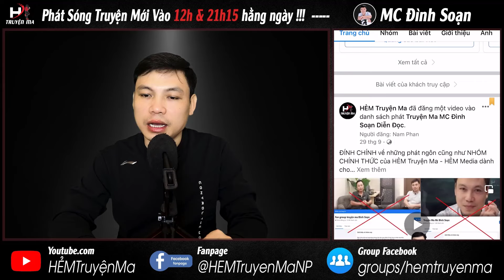[Tập 2 Kết] Hồi Sinh Ác Quỷ 🥵 Câu Chuyện Ông Bảy Bắt Ấn Luyện Thi 49 Ngày MC Đình Soạn Kể Rợn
Câu chuyện ma có thật: Hồi Sinh Ác Quỷ - Tập 2 | Sau 49 ngày đêm luyện thi liệu hồn thằng Sún có nhập vào thân xác không? Ông Bảy là thầy tốt hay xấu. Thầy Tân sẽ làm gì để giúp dân làng? Tất cả sẽ có ở tập 2 truyện ma có thật này qua giọng kể MC Đình Soạn.